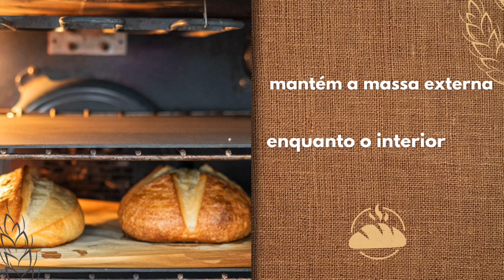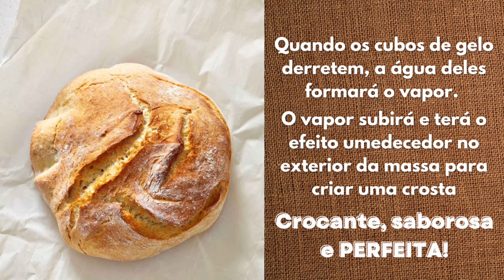Gelo no forno: uma técnica infalível na panificação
Asse os seus pães como um padeiro profissional:
Descubra a técnica da panificação que promete deixar seus pães mais crocantes por fora e macios por dentro!
Uma das melhores qualidades do pão fresquinho é uma massa crocante e espessa – que é fácil de criar em um forno comercial, mas pode ser difícil para os cozinheiros domésticos replicarem.
Felizmente, o truque para assar uma massa de estilo profissional é simples – basta assar o pão com vapor usando o método do gelo no forno para obter a crosta perfeita e crocante.
O vapor é essencial para uma boa crosta de pão porque mantém a massa externa úmida enquanto o interior cozinha.
Uma crosta crocante não é o único benefício de cozinhar: também ajuda o pão a obter um pouco mais de tamanho, diminuindo o processo de cozimento.
Como funciona a técnica?
Primeiro, pré-aqueça o forno e a forma usada para assar o pão.
Quando o forno estiver pré-aquecido, coloque a massa pronta na forma quente na grade superior.  O truque é colocar uma panela de metal cheia de cubos de gelo no rack inferior durante o cozimento!
Quando os cubos de gelo derretem, a água deles formará o vapor. O vapor subirá e terá o efeito umedecedor no exterior da massa para criar uma crosta crocante e saborosa perfeita! Não é incrível?